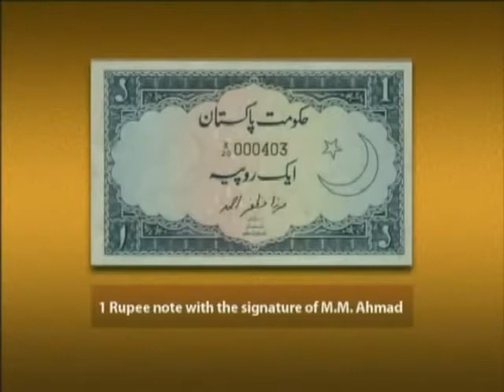Remembering Outstanding Pakistanis: Sahibzada Mirza Muzaffar Ahmad-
flickr: MM Ahmad was first posted in Lahore, the capital of the part of Punjab that was attached to Pakistan. Among the positions MM held in Lahore was that of secretary of finance. Later, he went to Islamabad, Pakistan’s capital, where he served in a number of senior positions, including secretary of commerce, secretary of finance, and deputy chairman of the Planning Commission. At this juncture in his career, MM was arguably the most powerful civil servant in Pakistan, with supervisory authority over all three ministries. During M M Ahmad’s service, Pakistan underwent rapid industrialization and growth. This received acknowledgment both within Pakistan and amongst the international development community. It should be noted M M success was attributable to his ability to assemble a highly capable team of economists, planners and engineers such as the late Dr Mahbub ul Haq, Sartaj Aziz and many others.
Within Pakistan, M M Ahmad’s contribution to the process of economic development was recognised by President Ayub Khan in a presidential address in 1967, celebrating 20 years of an independent Pakistan. When General Yahya Khan deposed President Ayub Khan and placed Pakistan under martial law, M M Ahmad was appointed adviser to the new president and given the rank of a federal minister. Following retirement from the CSP, M M Ahmad joined the World Bank initially as Executive Director for Pakistan and the Middle East and was elected to become deputy executive secretary of the joint ministerial committee of the World Bank and the International Monetary Fund, better known as the Development Committee. He retired from that position in 1984.